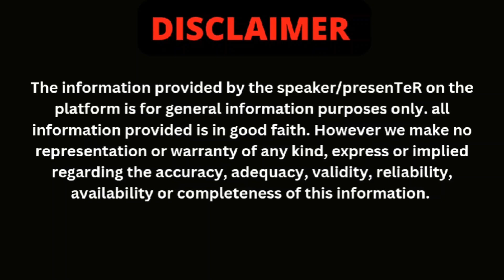Mahindra Xuv300 Facelift 2024❤️इसका Wait करने पे बहुत कुछ मिलेगा🔥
is video me hamne aapko Xuv300 2023 ke baare me bataya hai, agar aapke koi sawal hai to comments me aap zarur puch sakte hain , agar video pasand aayi to LIKE,SUBSCRIBE KAR DENA. aapka ek subscribe hame aur motivate karta hai aapke liye aur zyada interesting videos banane keliye.